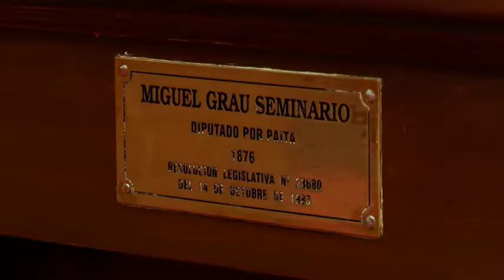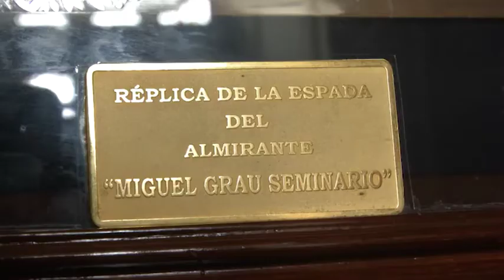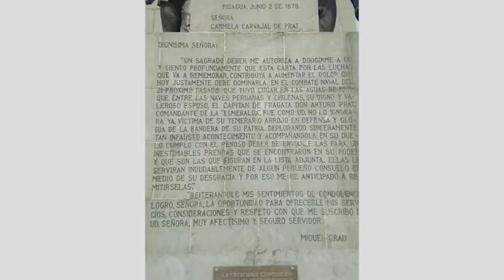Hay algo que contar – Miguel Grau Seminario